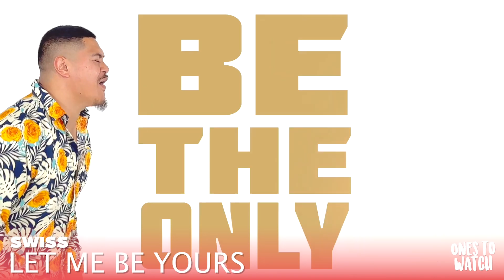ONES TO WATCH: Aug 30th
4 of the biggest new tracks from local artist around right now! Based on streams, downloads and radio plays, the new music this week comes from Wiri Donna, Zed, Swiss and Fin Rah Zel